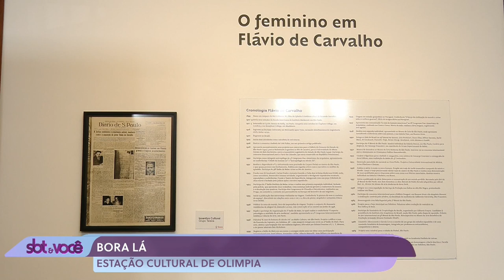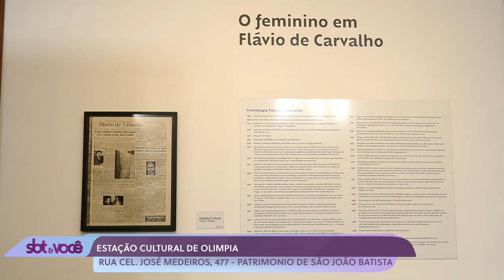Bora Lá - Estação Cultural de Olímpia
'Bora Lá' é uma série de reportagens do 'Programa SBT & Você' que mostra lugares públicos ou que oferecem atividades gratuitas em nossa região. Neste episódio, confira as curiosidades da "Estação Cultural" de Olímpia.